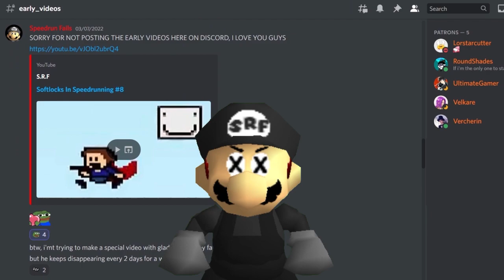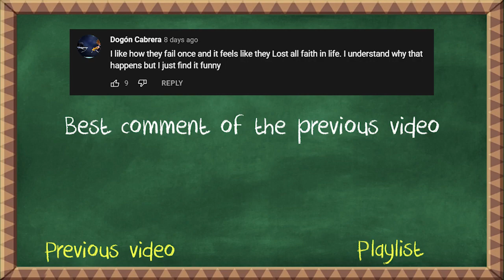BEST FAILS In Speedrunning #207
This series contains the best funny, fail, epic, wtf Speedrunning moments and top Speedrunners plays all submitted by the community.

(•Note: I have permission to post this from the clip owners)